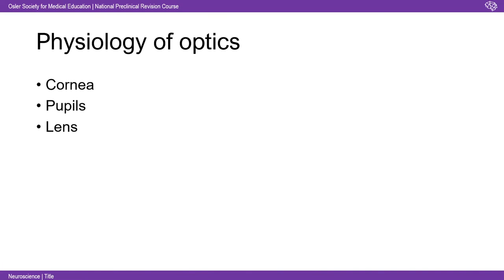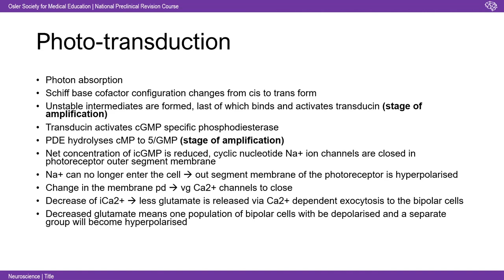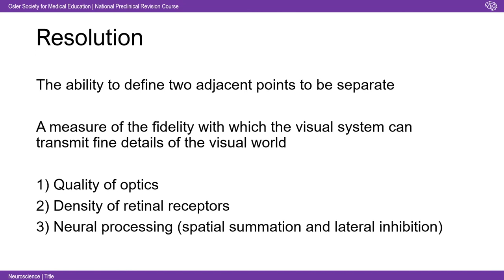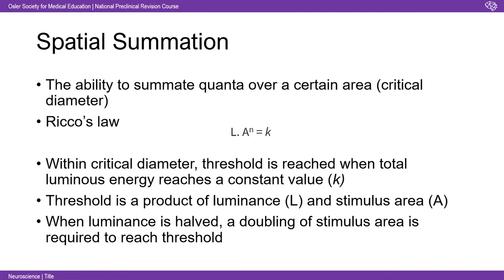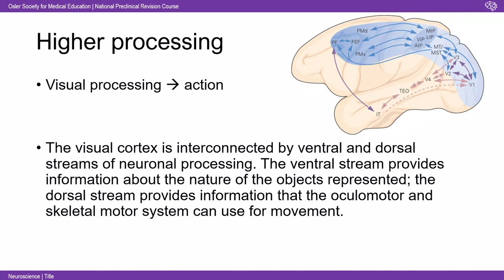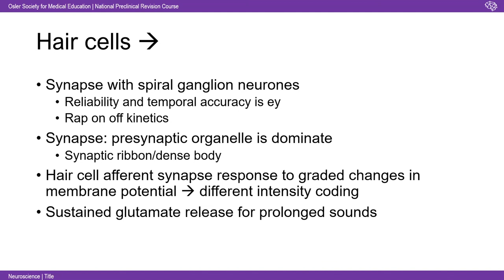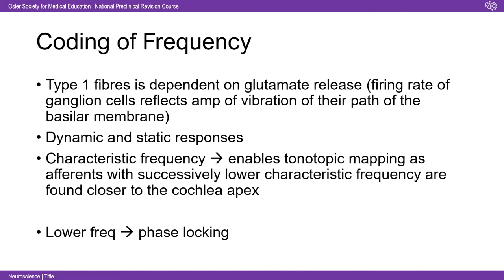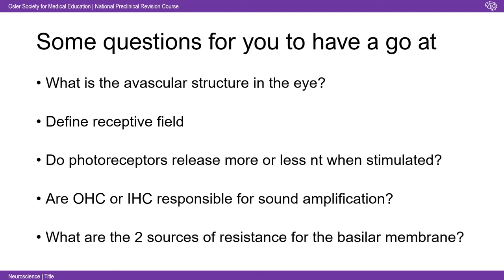Sensory Systems II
An overview of the visual and auditory systems.